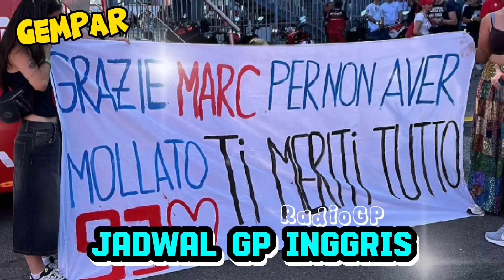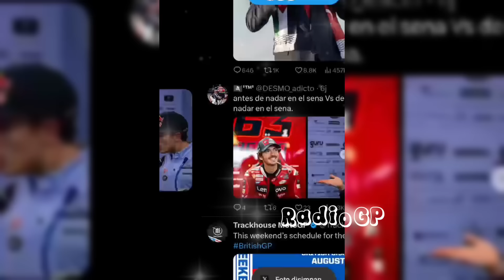BRUTAL💥BERITA MOTOGP HARI INI, KAMIS 1 AGUSTUS 2024, GP BRITISH💥MOTOGP INGGRIS 2024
BRUTAL KABAR TERKINI MARC MARQUEZ😱 RACE MOTOGP SILVERSTONE, INGGRIS 2024🔥MOTOGP HARI INI KAMIS 1 AGUSTUS 2024🔥MOTOGP INGGRIS 2024

INGAT!

TERIMA KASIH.